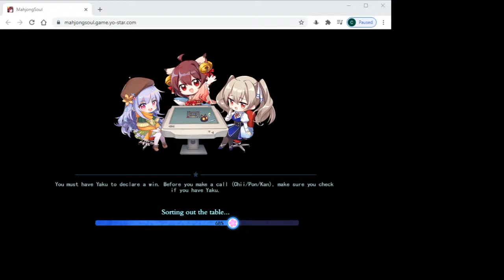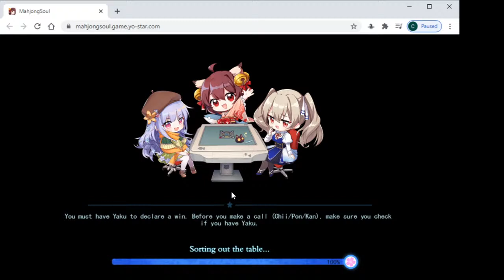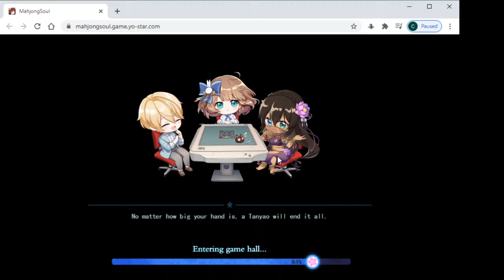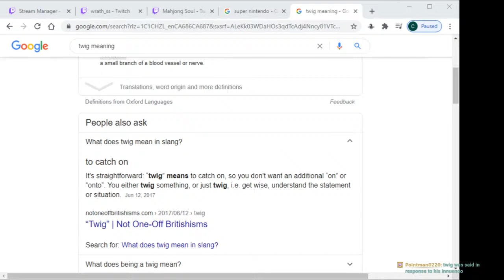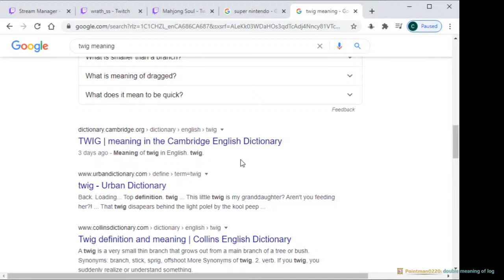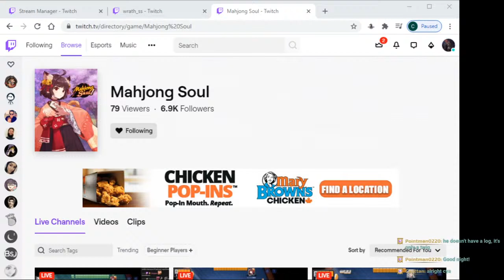Mahjong soul Master 1 streaming gold room